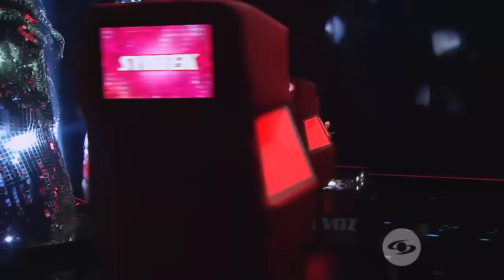Alana Quiroz canta 'Cedro' - Audiciones a ciegas | La Voz Kids Colombia 2024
Con un estilo único en su interpretación y la puesta en escena, Alana Quiroz hace que los Entrenadores se sientan encantados con su canto y le hacen varias propuestas para que se unan a su equipo en La Voz Kids.

Alana Quiroz canta 'Cedro' de Adriana Lucía López.